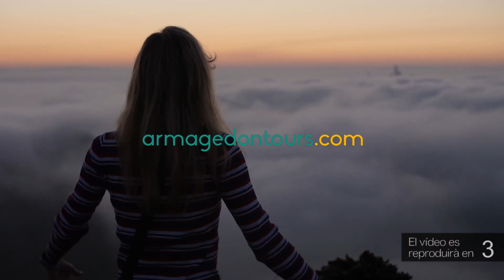La Galera es converteix en l’epicentre de la millor terrissa durant cinc dies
La Galera ja està immersa en la 29a edició de la Fira de la Terrissa. De l’1 al 5 de maig aquesta població del Montsià reuneix una àmplia representació de peces provinents de països com França, Portugal, Marroc o Hongria. La voluntat del certamen és homenatjar als terrissaires de la Galera, a la vegada que promocionar la cultura i patrimoni del municipi. De fet, la presidenta del Parlament, Anna Erra, va destacar que la fira dona força i visibilitat a un ofici que s’ha anat perdent.

Erra va ser l’encarregada d’inaugura la Fira que enguany té com a comunitat conviada a Cantàbria. L’alcalde de la Galera, Ramon Muñoz, ha apuntat que la fira no només dinamitza el poble sinó el conjunt de la comarca.

Veïns i visitants podran participar i gaudir, fins al proper diumenge, de tallers, demostracions, exposicions i tot tipus de peces de ceràmica.